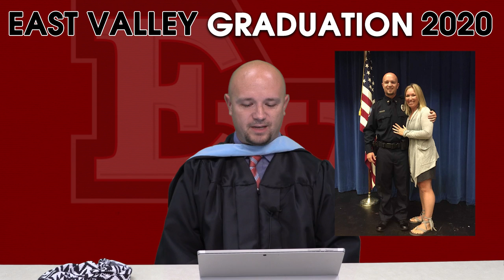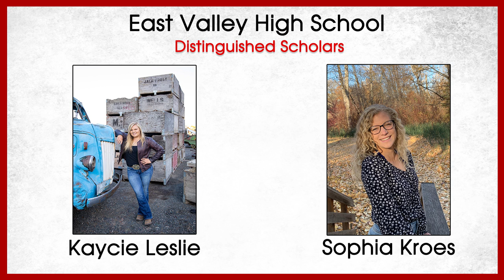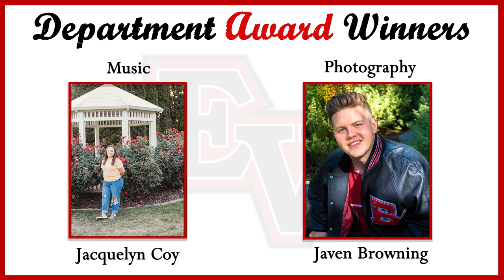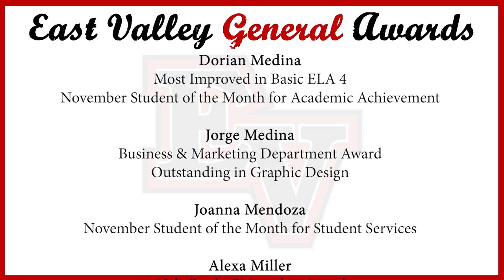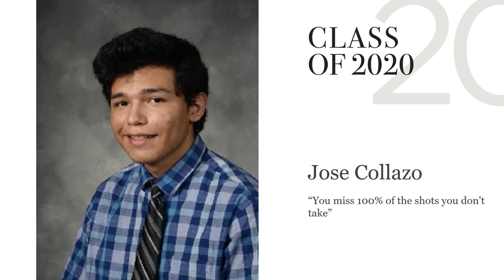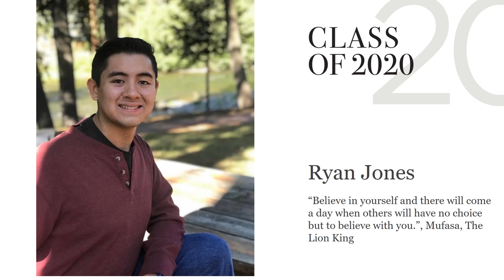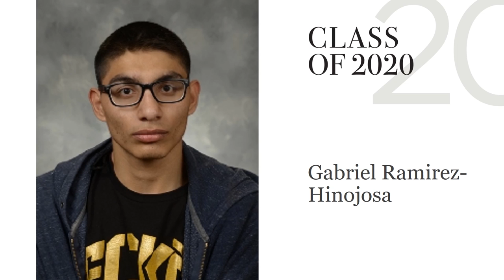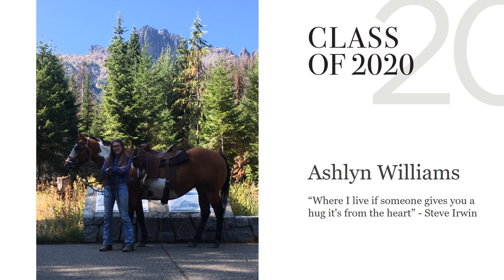EAST VALLEY 2020 GRADUATION - Congratulations class of 2020!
This is the official graduation for East Valley High School, Yakima Washington, Class of 2020!